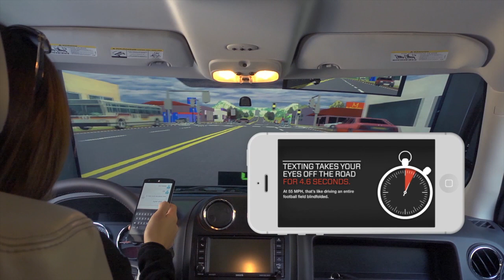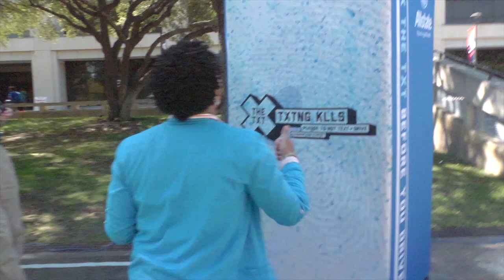UTSA Rowdy Vision Reality Rides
Reality Rides consists of a driving simulator that utilizes a real - but stationary - vehicle equipped with virtual reality technology, including a headset that displays an animated environment and reacts to the driver's motions. Using the car's steering wheel, gas and brake pedals, the driver is tasked with driving while also attempting to text and talk on the phone.

These simulations demonstrate the potential consequences distracted drivers could face while on the road. To add impact to the simulations, participants are given traffic "tickets" that reveal potential infractions a driver could receive if the experience happened in real life. Participants will also have the opportunity to take the Allstate X the TXT™ pledge that promises to not text and drive.